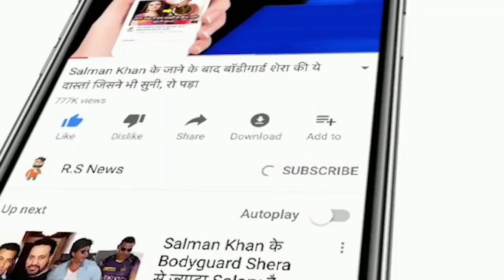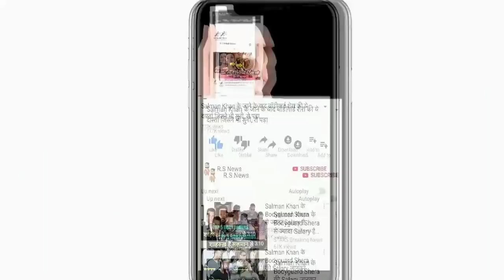देखिये,T20 सीरीज जीतने के बाद Bhuvneshwar ने Rohit,Kohli पर खोला बड़ा राज,सुनकर पूरा देश रह गया हैरान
ABOUT CRICKET NEWS: On the basis of Bhuvneshwar Kumar's superb bowling, the Indian team has defeated the England team by a margin of 36 runs. Also, India has won this T20 series by a margin of 3-2. Bhuvneshwar Kumar kept the pressure on the England batsmen from his very first over, facing his balls was becoming very difficult for the English batsmen.

Bhuvneshwar Kumar was awarded the title of 'Man of the Match' for his outstanding performance. Bhuvneshwar took a total of 2 wickets in his 4 overs at an economy rate of only 3.80. He has scored 17 dot balls in his 24 balls. He has won the hearts of cricket fans with his spectacular performance. He did not allow the England batsmen to play freely by swinging the ball on both sides.

In his statement taking 'Man of the Match' after the victory of the Indian team, Bhuvneshwar Kumar said, "It is always good to return to the team. Feeling quite good by contributing to the team's victory. I had good self-confidence, because I played home matches. When you get a wicket in the first over with Inswinger, you always get happiness and confidence. I feel very happy to contribute to the success of the team. "

Giving you information about this match, let us know that in this match, India had scored a big score of 224 runs in the loss of 2 wickets in 20 overs, determined earlier. In response to this goal, the England team was able to score 188 runs in the loss of 8 wickets in the prescribed 20 overs and the Indian team won the match by a margin of 36 runs.

Captain Virat Kohli for India scored an unbeaten 80 off 52 balls in this match. For the team, Rohit Sharma scored 64 runs off 34 balls.

Friends, do you think whether Rohit Sharma, Dhoni, Suresh Raina and Hardik Pandya should return in the Indian team or not.